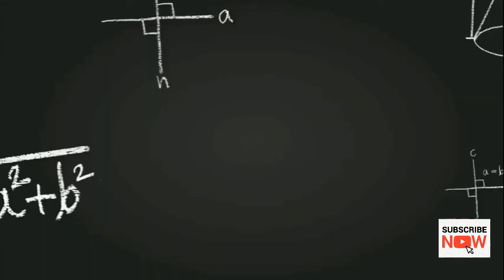Offer And Acceptance/ Commercial Law/ Lect.-3/ B.com, BBA, C.A Foundation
In this class Sushma Raj Gupta will discuss about Offer And Acceptance.
This is the third lecture on Commercial Law .In the coming lecture, I will discuss whole syllabus Chapter wise.